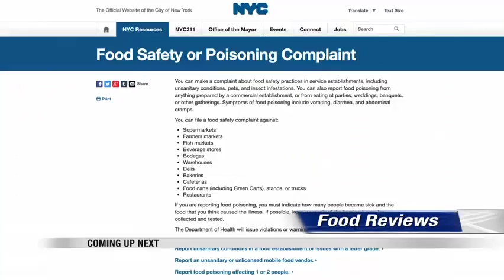News 1000pm March 29th, 2018 Part 3